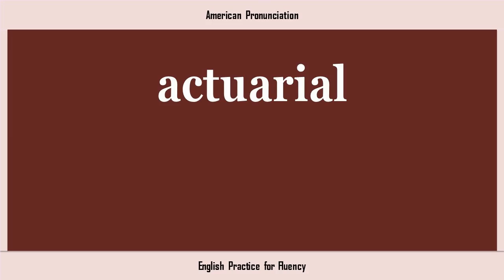actuarial, How to Say or Pronounce ACTUARIAL in American, British, Australian English